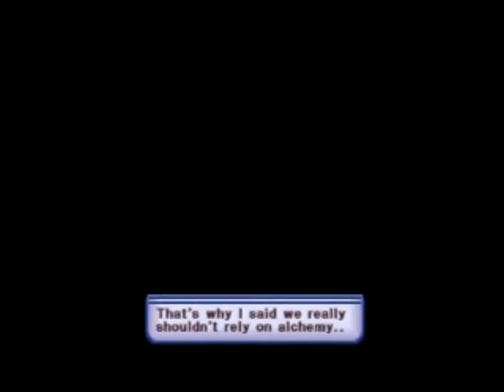Mana Khemia Character Quest Jess #3